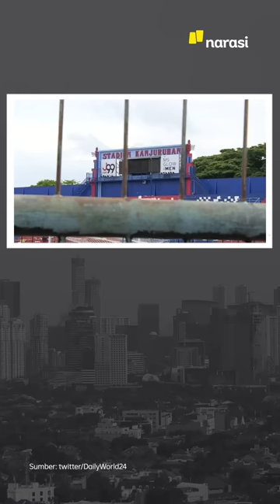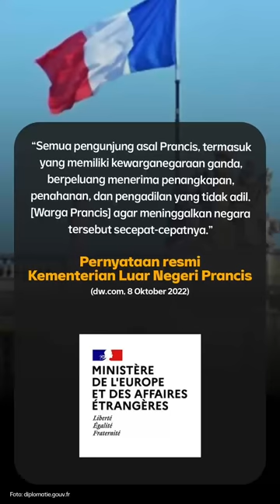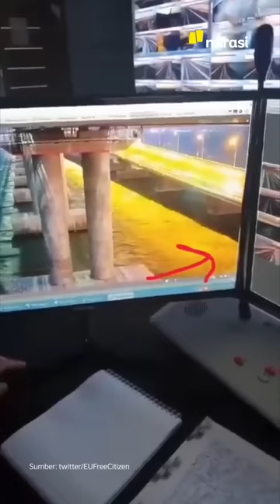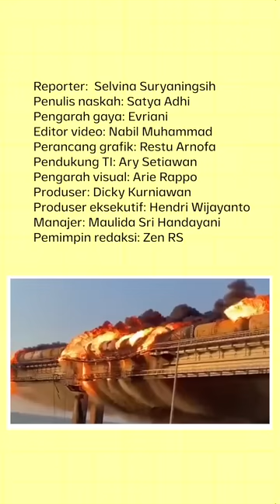TIM INVESTIGASI RILIS TEMUAN DI BALIK PERISTIWA KANJURUHAN | Narasi Pagi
Tim bentukan Menko Polhukam, Mahfud MD, menemukan sejumlah informasi soal peristiwa Kanjuruhan. Di antaranya, soal kualitas stadion Kanjuruhan yang dinilai enggak layak menggelar pertandingan sepak bola.

Dari dalam negeri lainnya, ada kabar tentang safari para tokoh politik untuk cari dukungan. Sementara, BMKG merilis waspada hujan dan banjir untuk seluruh wilayah Indonesia. Dari Iran, ada temuan korban baru yang berkaitan dengan demo tolak hijab.

(Narasi)